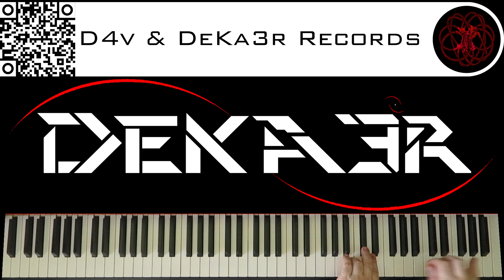🔴 IRL - ESTUDIOS PROFUNDOS DE PIANO - FA# MENOR ARMÓNICO - ESCALAS DOBLES EN TERCERAS - 1465